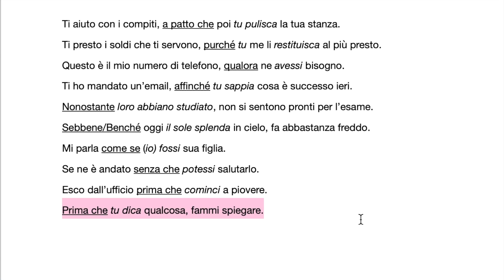10 Italian linking words that are always followed by congiuntivo (subtitled)